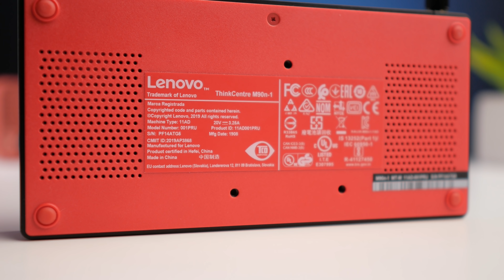Lenovo ThinkCentre M90n-1— самый маленький компьютер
ThinkCentre M90n-1 – новый миникомпьютер от компании Lenovo. Благодаря своей производительности и размерам он может утереть нос большинству офисных ПК, включая всевозможные неттопы и barebone-системы.

Lenovo ThinkCentre M90n-1 появился в продаже в конце прошлого года, к его особенностям можно отнести процессор  Intel Сore i5 8265u, богатый набор разъемов и портов, а также суперкомпактные размеры.